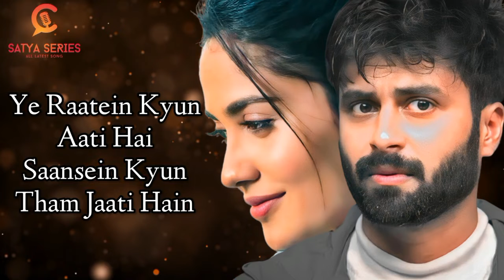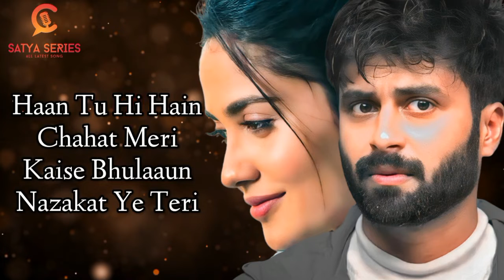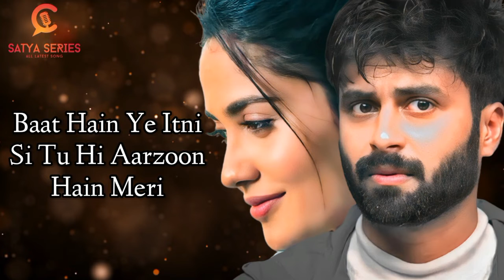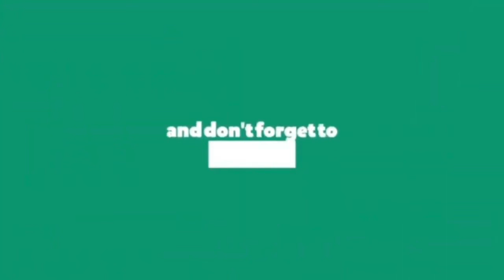Tera Hi Naam (LYRICS) - Ashwini, Ashwin - Romantic Song - New Love Song 2022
Song Lyrics:

Ye Raaten Kyun Aati Hain
Sanse Kyun Tham Jaati Hain
Ye Khwaab Kyo Sataate Hain

Taare Kyun Sharmate Hain
Badal Kyun Chhup Jaate Hain
Humko Yeh Kya Jatate Hain

Aur Yeh Zindagaani
Na Koi Mann Maani
Rab Ki Hain Meharbaani

Mere Hothon Pe Hai Yeh Tera Hi Naam
Teri Har Ada Pe Kurban Hain Meri Jaan
Ishq Mera Tujhse Aur Tu Hain Anjan
Mere Hothon Pe Hai Ye Tera Hi Naam

Ha Tu Hi Hain Chahat Meri
Kese Bhulaaun Nazakat Ye Teri
Tu Hi Basi Hain Ruh Mein Meri
Mujhse Juda Na Hona, Tu Ho Ke Meri

Mein Hoon Tera Aur
Tu Meri
Baat Hain Yeh Itni Sii
Tu Hi Aarzoo Hain Meri